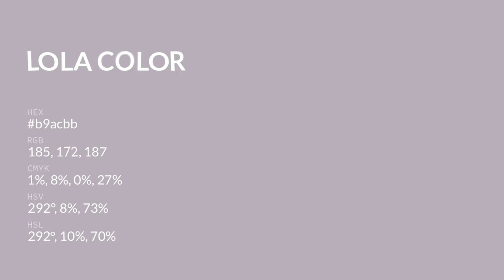Lola color b9acbb hex color - Violet color - Cool color b9acbb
What color is Lola ? b9acbb hex color - Violet color - Cool color b9acbb

Hex b9acbb Color Code is also known as Lola color.

Hex b9acbb Color code in RGB color code model is created after adding 72.55% red color, 67.45% green color and 73.33% blue color.
Hex b9acbb Color code in CMYK color (process color) code model is generated after subtraction of 1% cyan, 8% magenta, 0% yellow and 26% black.